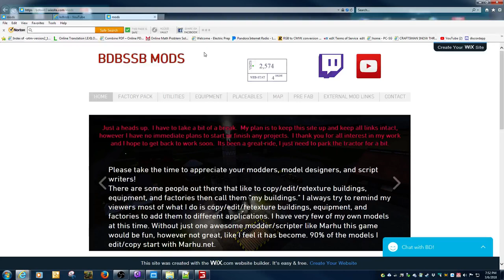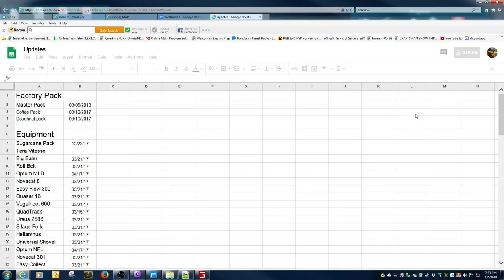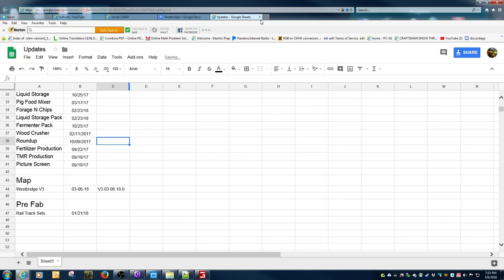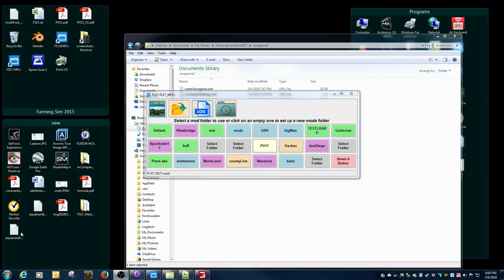Westbridge V3 Walkthrough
Walkthrough of V3 of my Westbridge edit.  See how the pallet system works, and equipment that is included, no need to download special equipment.
Sorry just updated map link.  Link was outdated.